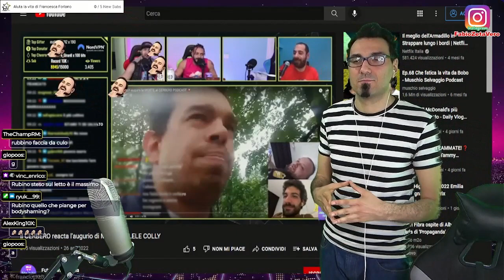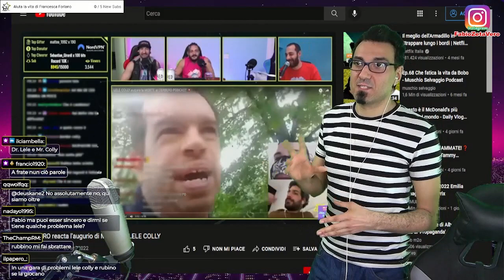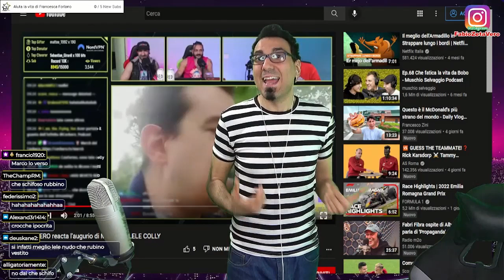FABIO ZETA contro RUBINO sulla reaction a LELE COLLY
segui